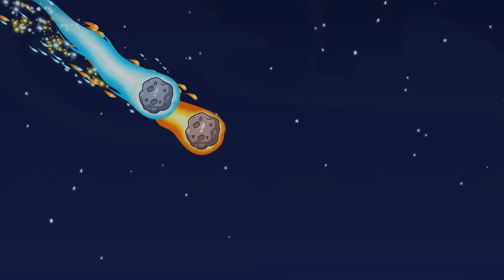HOT BABY VS COLD BABY, Who Is Adopted? || Life Before and After Kids || Avocado Couple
Pregnancy is wonderful! But let's talk about the problems of Cold pregnancy and Hot pregnancy! Today Icy Barbara found out that she is going to have a hot baby! Oh, it's so unexpected and... difficult! Because you have to sneeze with flames and constantly feel the heat. But, perhaps, being a parent of a hot baby is very useful. Especially when you need to save dad stuck in the freezer! Watch my new episode right now

00:00 BOY IN FIRE VS ICY GIRL
02:23 PREGNANCY PROBLEMS
05:09 MY BOYFRIEND IS STUCK IN THE FREEZER!
07:26 SOFT PREGNANT GIRL VS E-GIRL PREGNANT
11:02 WE NEED SECURITY!
13:50 AVA IS IN THE HOSPITAL
16:04 IT'S HARD FOR A COLD GUY TO FIND A JOB
18:13 HOW TO MAKE ICE CREAM
20:37 I FELL IN LOVE WITH AN ICE GUY

We do not make any warranties about the completeness, safety and reliability. Any action you take upon the information on this video is strictly at your own risk, and we will not be liable for any damages or losses. It is the viewer's responsibility to use judgment, care and precautions if one plans to replicate. All product and company names shown in the video are trademarks™️ or registered®️ trademarks of their respective holders.